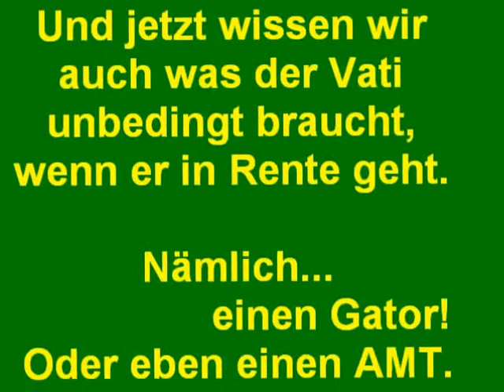Gator vs Truck